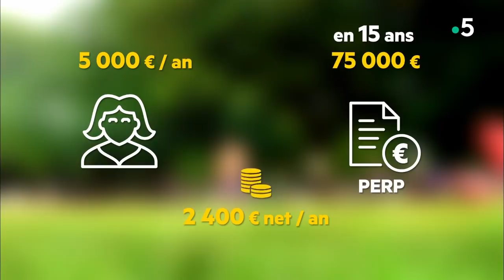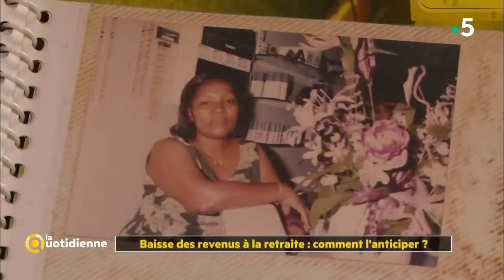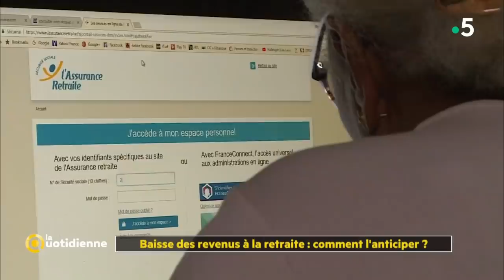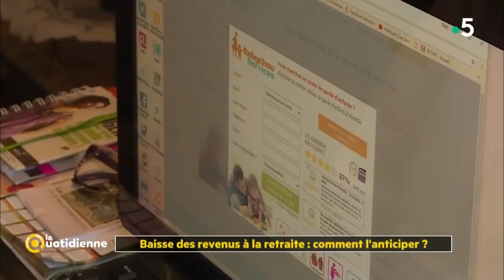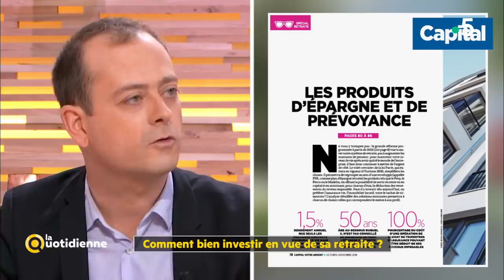Comment bien investir en vue de sa retraite ? - La Quotidienne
85% des Français estiment que le système de retraite actuel est inégalitaire, et 84% le trouve trop compliqué !
Alors une grande remise à plat est prévue par le gouvernement à l’horizon 2022, avec le système par points. Oui mais, ne vous y trompez pas, cette réforme vise à sauver notre système de retraite et non à augmenter le montant des futures pensions !